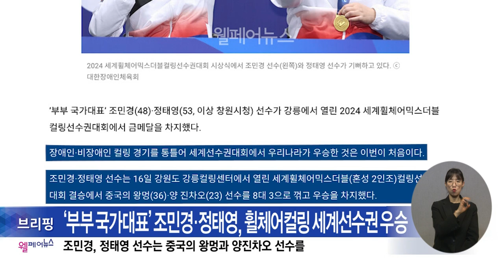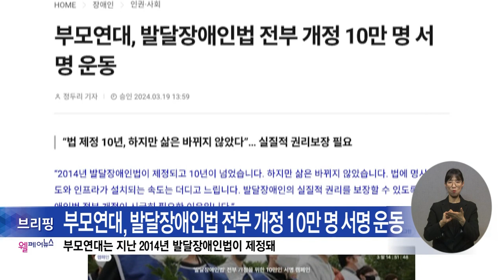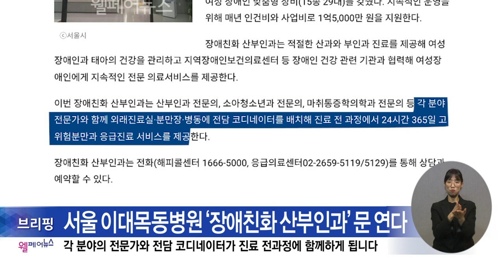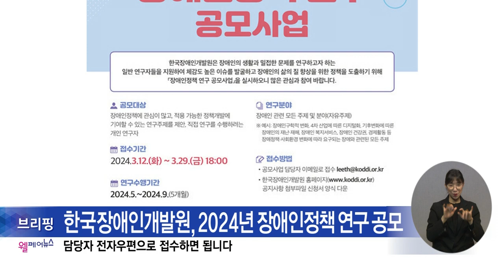복지TV뉴스24_웰페어뉴스 브리핑 (2024.03.28)